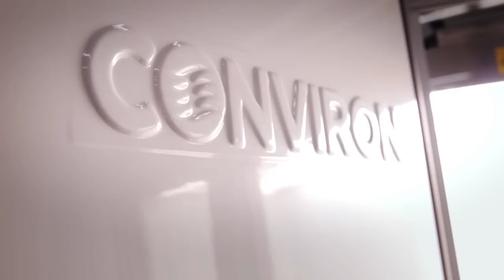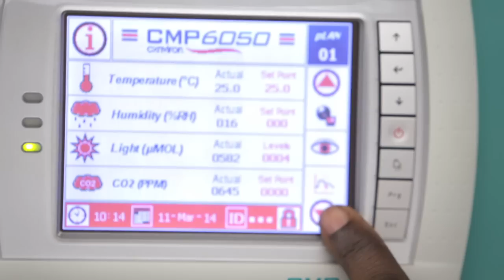LSAM Conviron Profile, Advanced Manufacturer of Plant Growth Chambers & Walk in Rooms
Life Science Association of Manitoba Presents Conviron  Plant Growth Chambers and Walk in Rooms for Plant Science Research

Headquartered in Canada and with a global sales, distribution, and service network – Conviron is the world leader in the design, manufacture and installation of controlled environment systems for plant science and agricultural biotechnology research.

Conviron’s reach-in plant growth chambers, walk-in rooms and Argus Control Systems (a Conviron company) provide precise, uniform, and repeatable control of temperature, light, humidity, dehumidification, CO2, and other environmental conditions. All environmental parameters can be remotely programmed, monitored and analyzed with unparalleled accuracy and convenience. With a staff that includes specially trained engineers, technicians and controls experts, Conviron is well equipped to supply both standard and custom applications for our clients.

Conviron's controlled environments can be found in small start-up facilities to many of the world’s largest and most prestigious universities and research facilities in over 90 countries around the world.